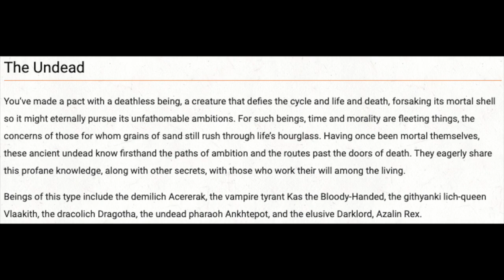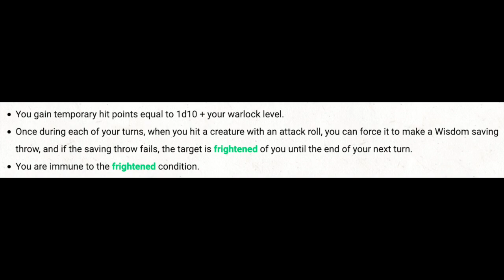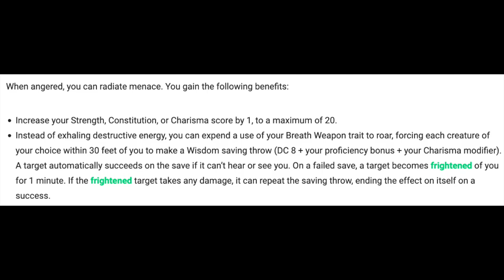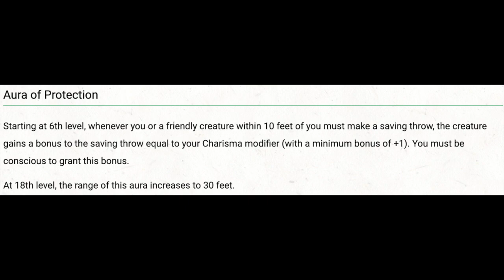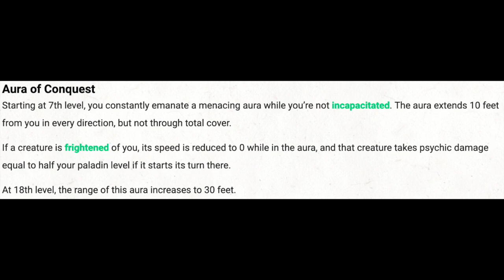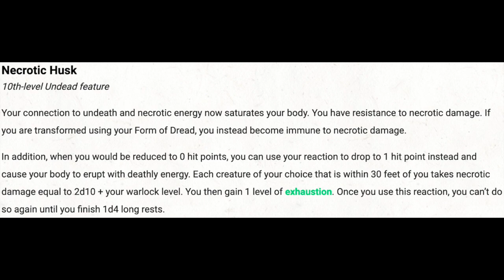The Undead Supportlock - D&D: Optimized #42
New to Van Richten's Guide to Ravenloft: The Undead Warlock. Let's talk about how to use the subclass in a powerful support build that also does impressive damage!

Character Concept:(0:00)
Level 1:(8:07)
Levels 2-6:(12:41)
Levels 7-9:(34:37)
Levels 10-13:(44:36)
Levels 14-17:(1:03:02)
Final Thoughts:(1:15:27)